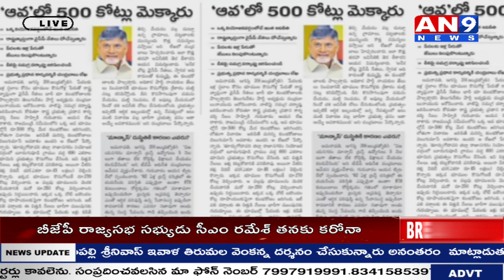భూములకొనుగోలు, మెరకపేరుతో మీ ప్రజాప్రతినిధుల వారి బంధువుల దోపిడీపై AN9NEWS